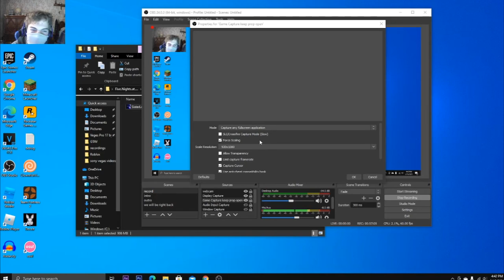Five Nights At Freddy's: SISTER LOCATION PART 2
Today we play through night 3 and try night 4 where i die tons of times